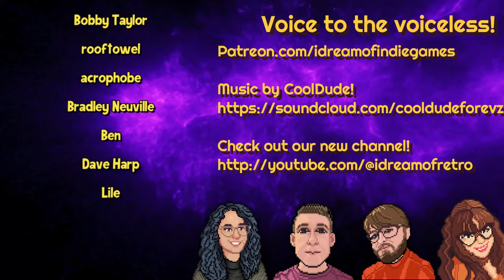Bud Spencer & Terence Hill: Slaps And Beans 2 Review - Bud Light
Bud Spencer & Terence Hill: Slaps And Beans 2 is a loving tribute to the iconic duo. It's not a perfect game, but it's clear that the developers put a lot of heart into creating an experience that fans can enjoy. If you're a fan of Bud and Terence, or if you're just looking for a new co-op game, this one might be worth checking out. But is there enough here for more serious brawler fans?